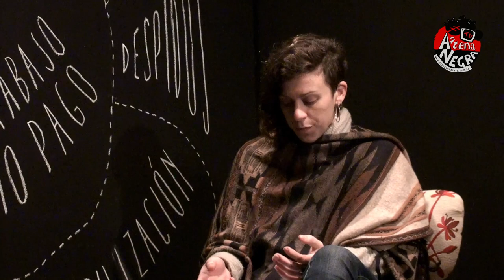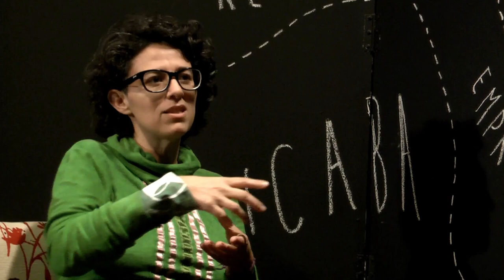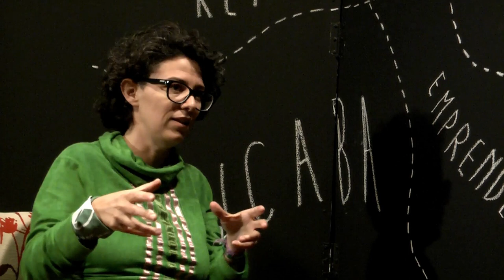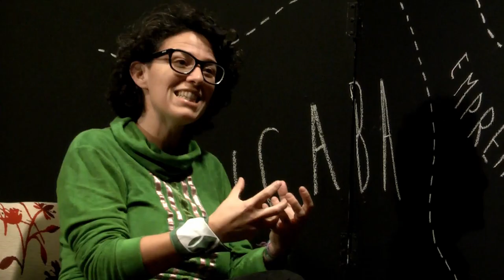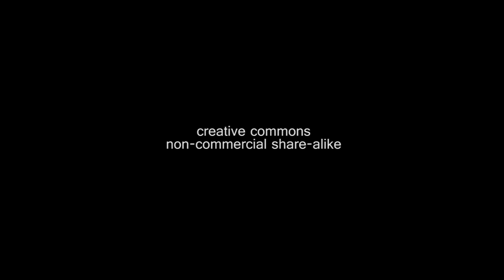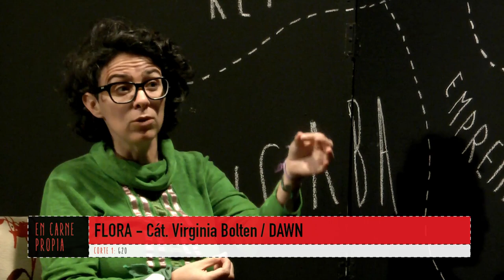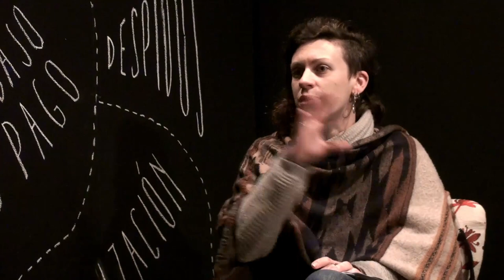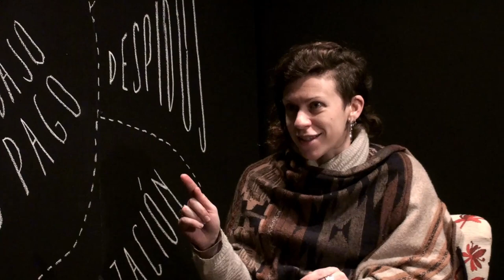Programa ANTV - En carne propia: la Reforma Laboral en cortes. Corte I: G20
Lxs que sólo tenemos nuestra fuerza de trabajo para generar valor somos la mayoría es por eso que el proyecto de Reforma Laboral está en boca de todxs lxs trabajadorxs.
Para tocar esta temática de interés general decidimos contactarnos con especialistas que nos permitan analizar en profundidad qué implica y que futuro nos espera en caso de que esta ley se aprobada y presentarla en diferentes cortes.

Corte I: G20.
En este primer programa hablamos con FLORA de la Cátedra Libre Virginia Bolten y de la colectiva feminista DAWN para intentar establecer cuál es el marco global en el que se inserta la Reforma Laboral y cómo les está yendo a los países que ya la aplicaron.